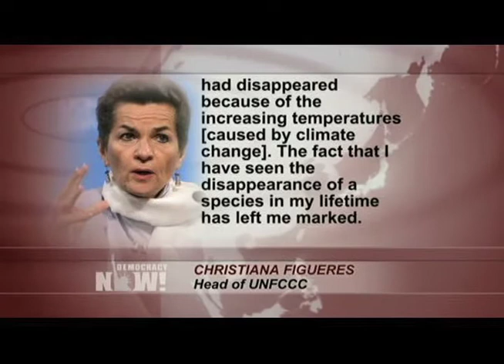Reverend Billy Faces Year in Prison for Protesting JPMorgan Chase's Financing of Fossil Fuels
For more than a decade, Reverend Billy, along with his Church of Stop Shopping, has preached fiery sermons against recreational consumerism — and more recently, against climate disaster. You can often find them greeting the crush of shoppers at Macy's in New York City on Black Friday. That may not be the case this year. That is because in September, Rev. Billy was arrested after staging a 15-minute musical protest at a JPMorgan Chase bank in Manhattan to highlight the bank's environmental record and the extinction of a Central American golden toad. He now faces a year in prison for misdemeanor charges of riot in the second degree, menacing in the third degree, unlawful assembly and two counts of disorderly conduct. Despite this, he and The Stop Shopping Choir are performing in New York City every Sunday through December 22. Rev. Billy is also featured in the film "What Would Jesus Buy?" and in the book of the same name.